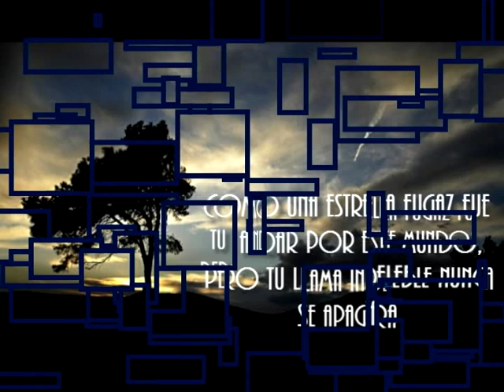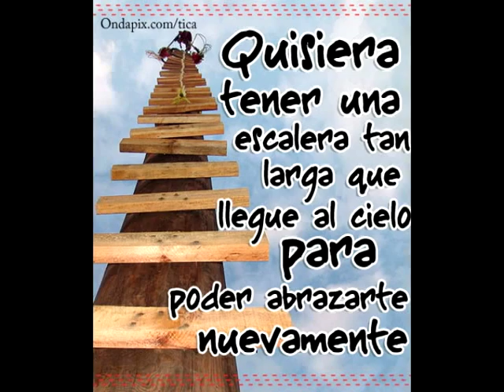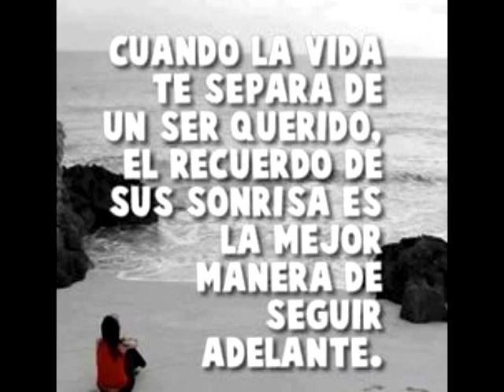jorge edwin devia lopez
EDWIN... VIVIRAS SIEMPRE EN LOS CORAZONES  DE LAS PERSONAS  CUYAS VIDAS FUERON MARCADAS CON TU PRESENCIA... HASTA SIEMPRE...